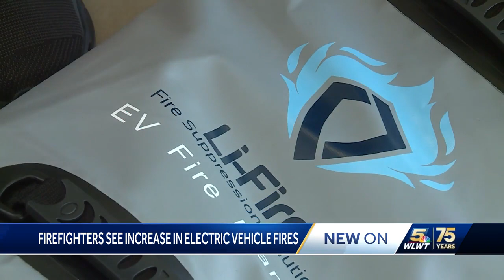Local fire departments now carrying car fire blankets to assist with electric car fires